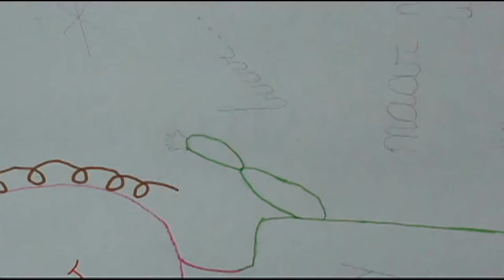Uitnodiging feestje verjaardag Marc en Cindy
Het topfeest van 2013 in Zingem-city. Enkel voor de genodigden uiteraard !